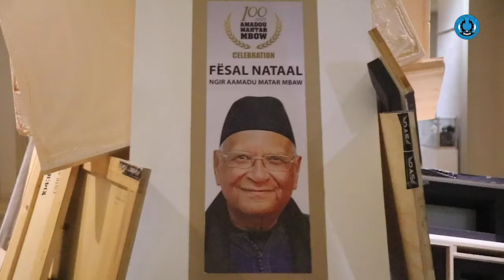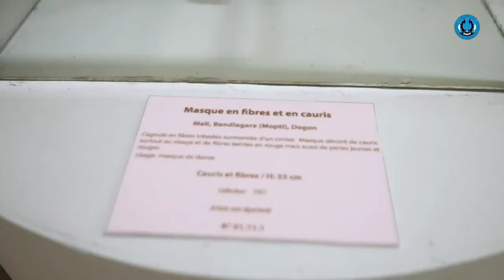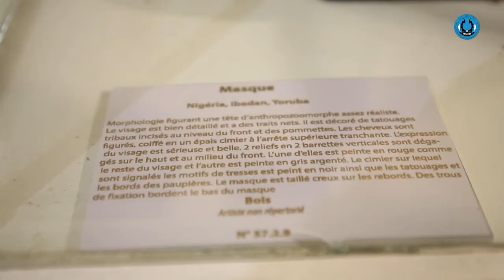Hommage à Amadou Mahtar MBOW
Musée Théodore Monod